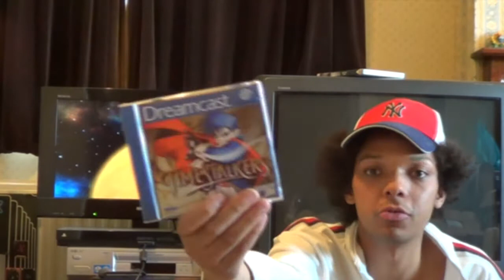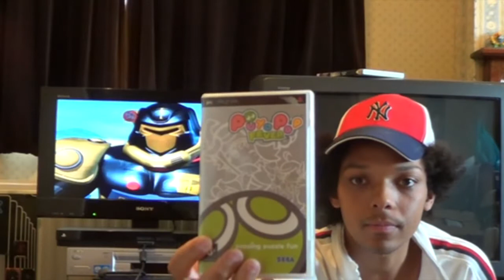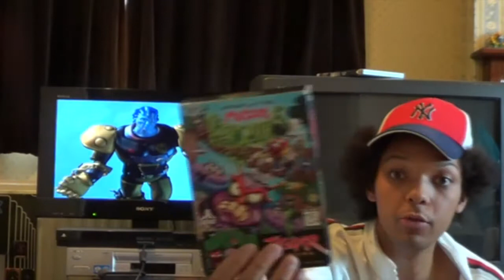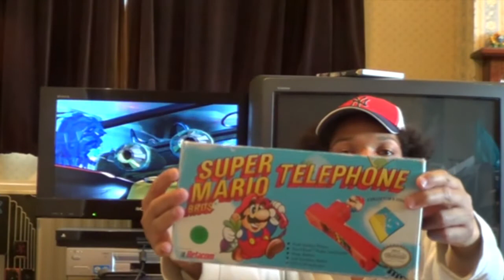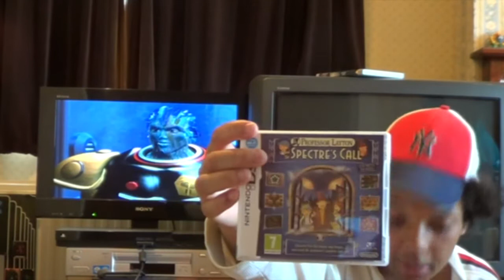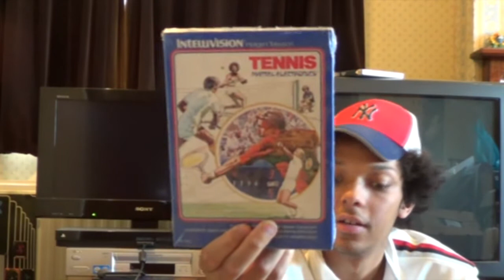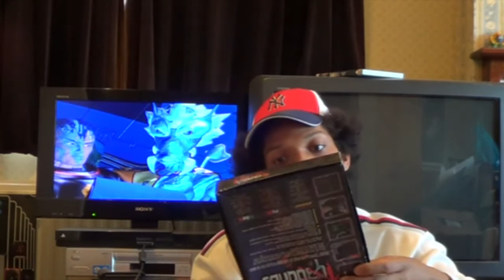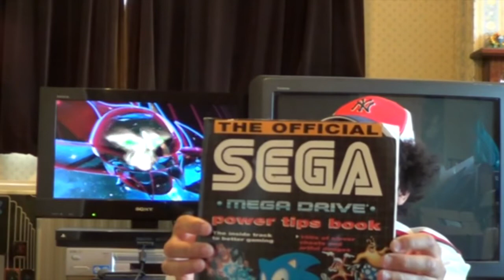YOUTUBE MEET UP AND RETRO FINDS RICHKINGRETRO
Heres my new pick up video and a chat about my latest retro road trip

MESSAGE ME IF YOU WANNA TRADE OR SELL